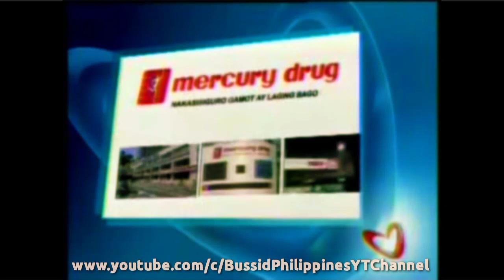GMA Sponsor Bumpers 2008-2010 Compilation Part 3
Recorded By : Anonymous User
Finding By : BrizzArchives PH:Official YT Channel

Record : Screen Recorder
Edited : KineMaster Not watermark
Effect :Color Filter and Adjustment

Not Posted Of The Link
Reported You are terminated The Video

Credits To Me from Edited The Video